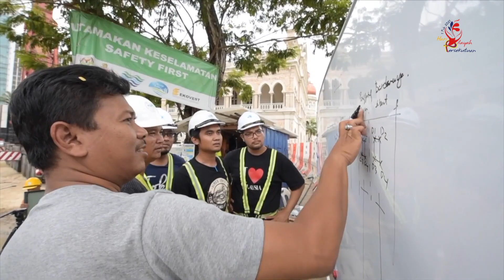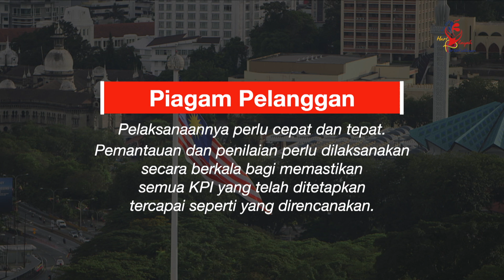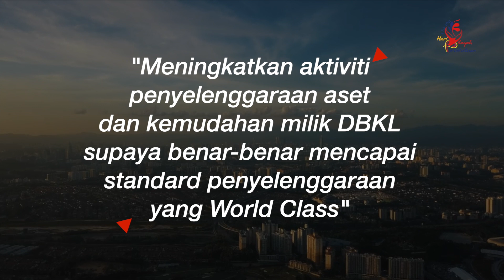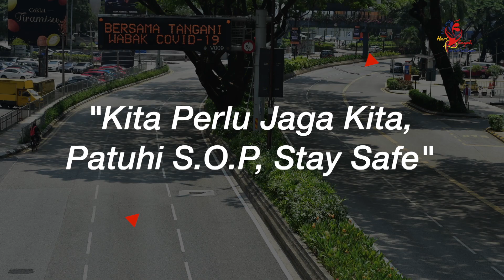DBKL.TV : AMANAT DATUK BANDAR KUALA LUMPUR _Bil 1/2021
( KL Selamat & Terpelihara )